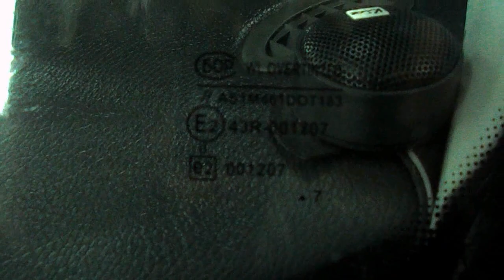PRIORA= мелкий стук на кочках ( новое место )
за этот  2016 год мне в ремонте уже повстречалось 6 таких машин старше 5 лет  , подвеска исправна и вся закручена , но при наезде на щебёнку автомобиль издаёт противное мелкое постукивание сродни от стука пластика о пластик в салоне  до имитации стука опорных подшипников стоек или стук шаровой  . подёргать снаружи за капот в районе петли , если при закрытом капоте есть стук , сложить две перчатки и вложить их в петлю капота , звук пропал = замена петли .